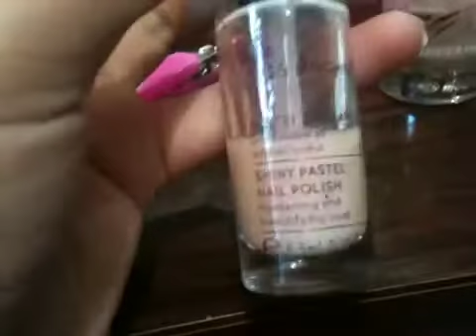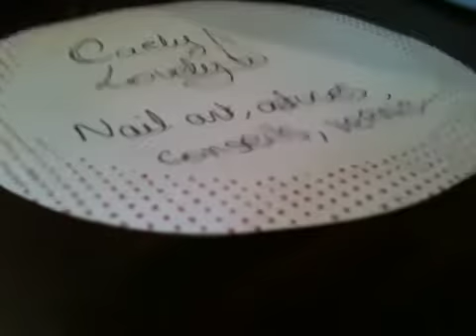Présentation de ma chaîne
Voici ma petite présentation pour vous donner une petite idée de ce que va parler ma chaîne

À bientôt !!!